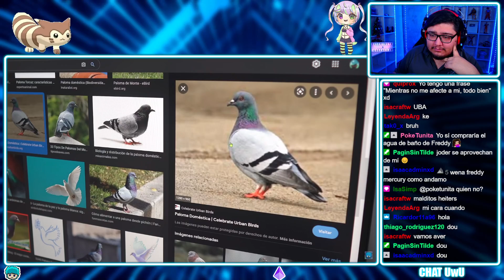GoDFreddY reacciona a El dia que Missa sobrevivió comiendo COMIDA MILITAR | MissaSinfonia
▷ Twitch! (DIRECTOS TODOS LOS DIAS OWO)

▷ CANAL PRINCIPAL!

𝗖𝗢𝗡𝗧𝗔𝗖𝗧𝗢
Para negocios. Y para consultas: